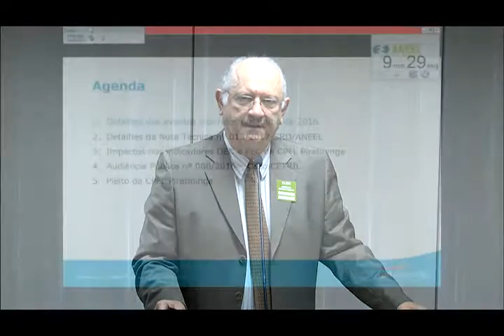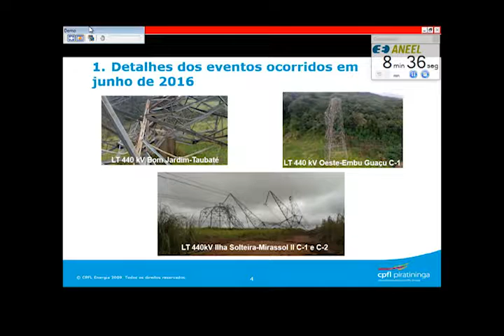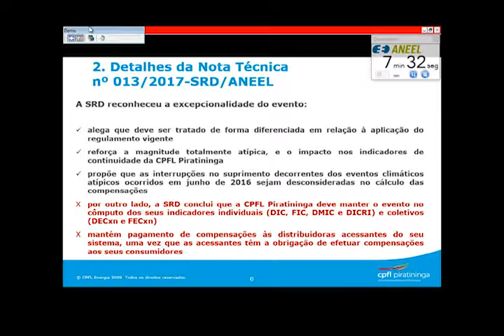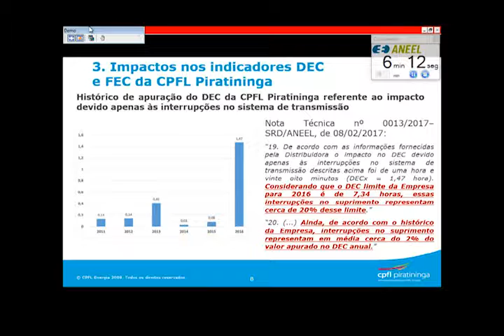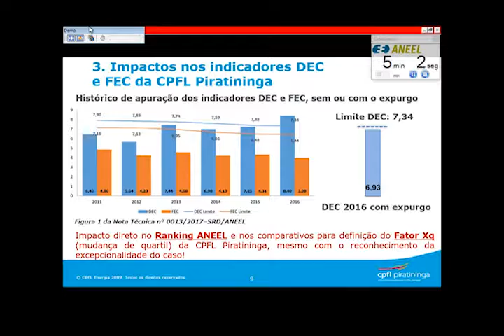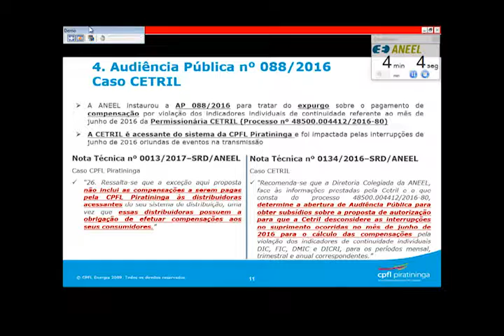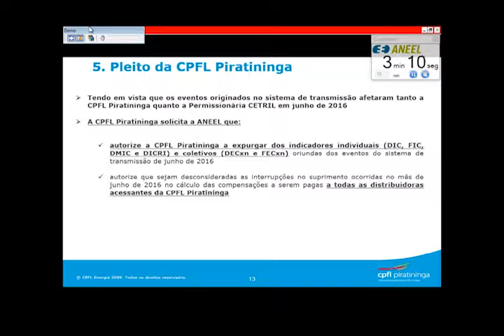Item 7 - 5ª Reunião Pública Ordinária ANEEL 14/01/2017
Item 7. Processo: 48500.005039/2016-84. Assunto: Requerimento Administrativo interposto pela Companhia Piratininga de Força e Luz – CPFL Piratininga, com vistas a expurgos de interrupções na contabilização dos indicadores de continuidade. Relator: Diretor André Pepitone da Nóbrega.